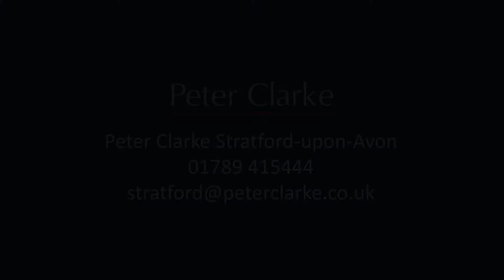38 The Fordway vos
An extensively upgraded and extended four bedroom detached residence providing a high quality finish and overlooking a green to the front, with double garage and parking to rear. Three reception rooms, superb kitchen/breakfast room,  and attractive landscaped gardens.